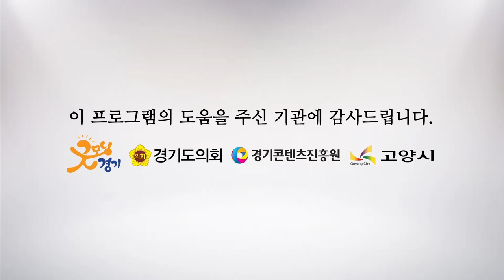포스트패닉 - TOKYO [해피투게더 가요콘서트 고양시편]